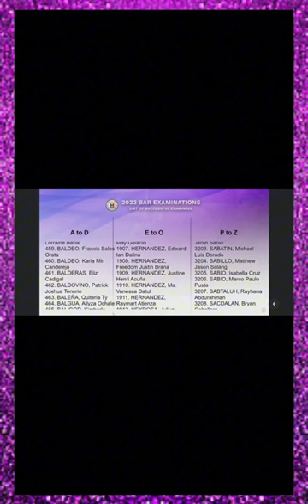Panyero! Congratulations Atty. Patrick Joshua Tenorio Baldovino! s#youtubeshorts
Panyero! Congratulations Atty. Patrick Joshua Tenorio Baldovino!

Panyero! The first word I heard from you yesterday was “Ma, Abogado na ako and it made me cry and the same time happy for you” Congratulations Atty. Patrick Joshua Tenorio Baldovino! We are all proud of you anak! Enjoy life has to offer. Wish you a brilliant future ahead and we always trust that you continue to be as humble as you are! We love you Atty. Patrick! May bonus pa, congratulations also to Atty. Kim Domingo❤️